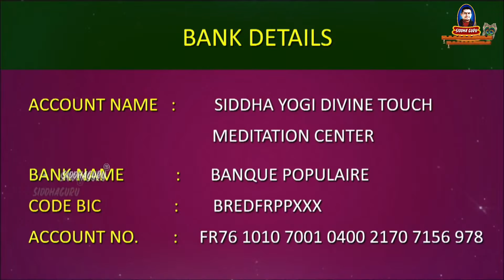Siddhaguru announces SiddhaYogi Divine Touch Meditation Center in Paris, France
SiddhaYogi Divine Touch Meditation Center | Siddhaguru